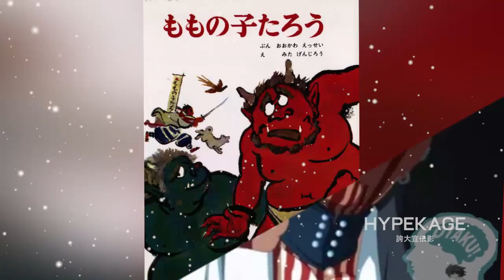Isshiki Otsutsuki Facts, Power and Abilities you didn't know (Kaguya Partner)